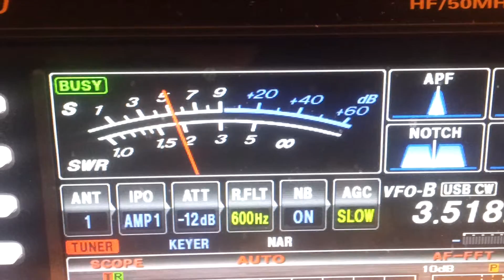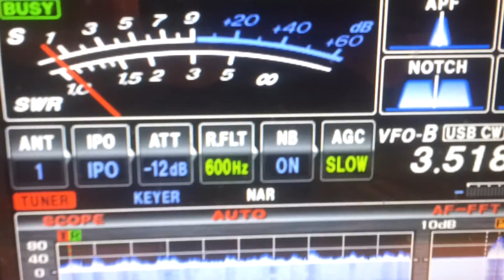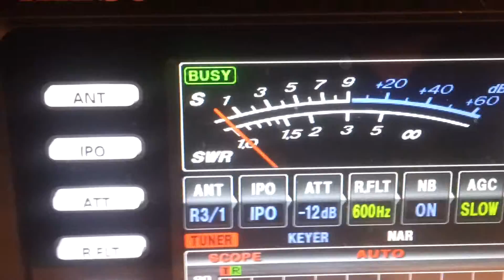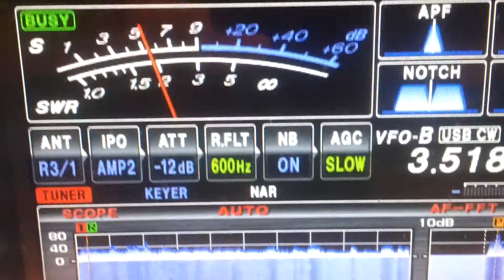3W3MD 80mt cw 8 Nov